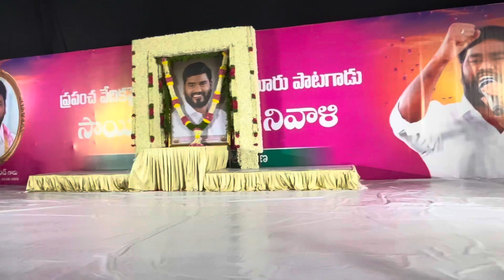Telangana CM KCR & Ministers Entry Sai Chand Last Program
Telangana CM KCR & All Ministers Entry For Saichand Last Program
We Miss U Sai Chand Anna 🥲😔